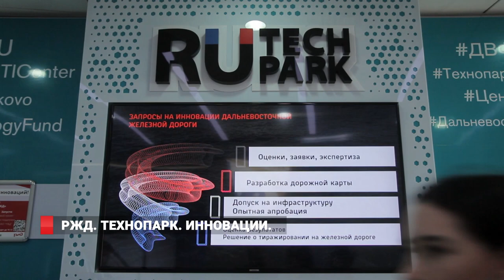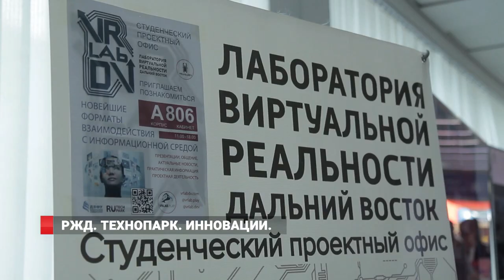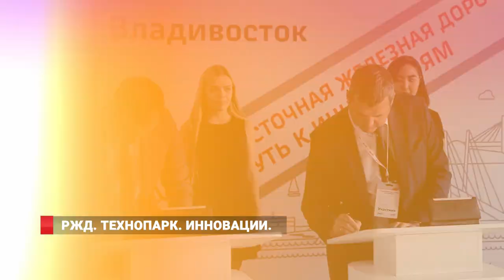РЖД. ТЕХНОПАРК. ИННОВАЦИИ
Важное событие состоялось в Дальневосточном Федеральном университете на острове Русский. Здесь запущена инновационная площадка Российских железных дорог.  Значимому мероприятию предшествовали стратегическая сессия и мини-акселератор, проходившие в течение декабря в Дальневосточных городах:  Хабаровске, Комсомольске-на амуре,  Владивостоке.  В мини-акселераторе участники – представители инновационных компаний, активного студенческого общества, подавшие заявки, смогли довести свои проекты с помощью профессионального трекера-ментора до клиенто/ориентированного результата. Тема одна. « Как глобальные тренды способствуют соединению и сотрудничеству  корпораций и стартапов».  Лучшие умы  ищут ответы, и предлагают решения проблем.